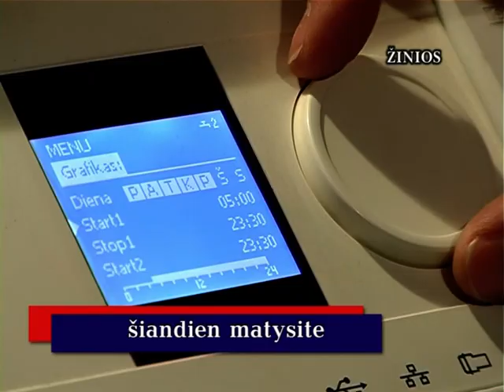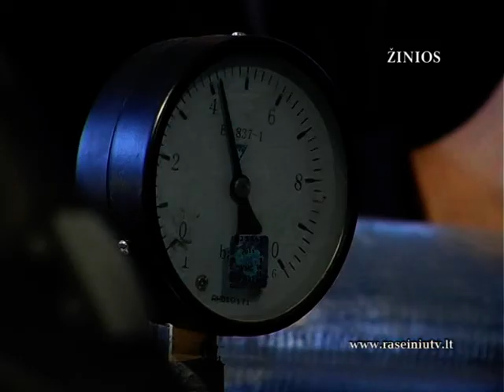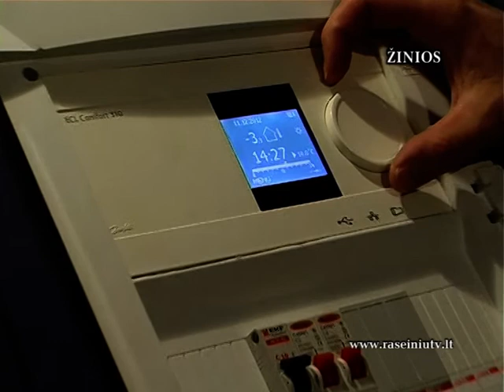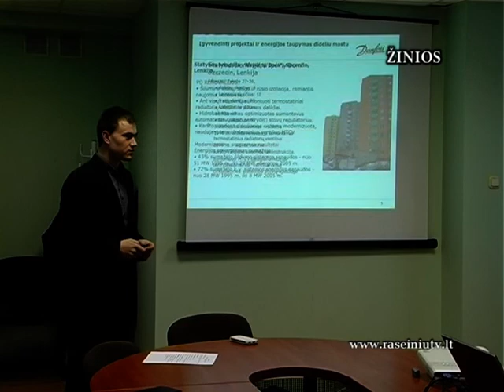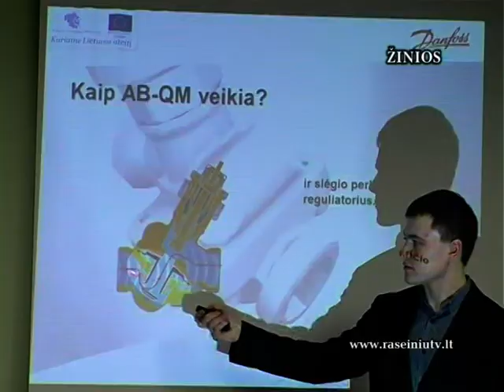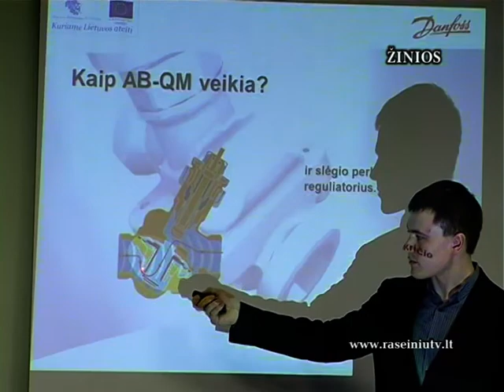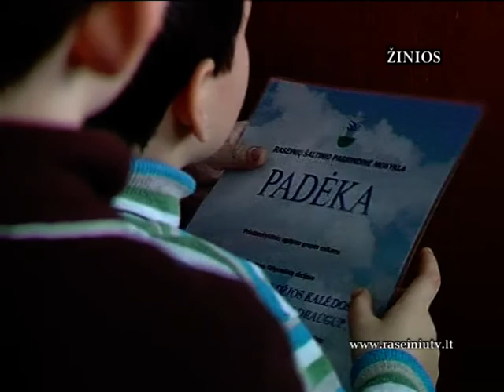Raseinių krašto žinios 2012 12 13